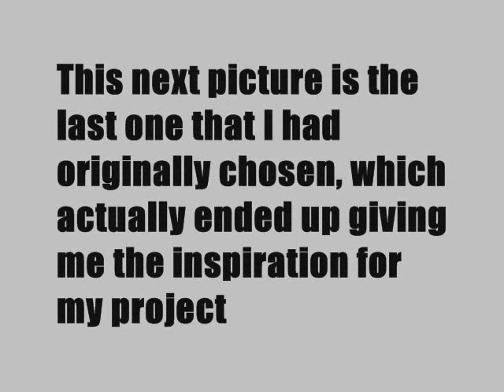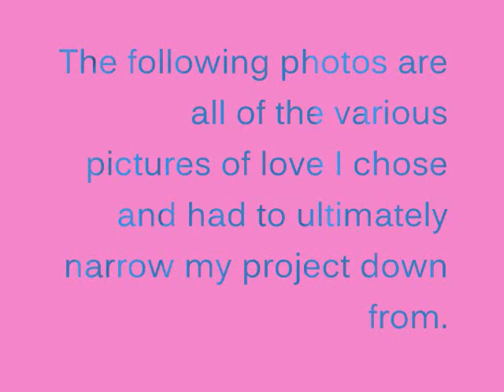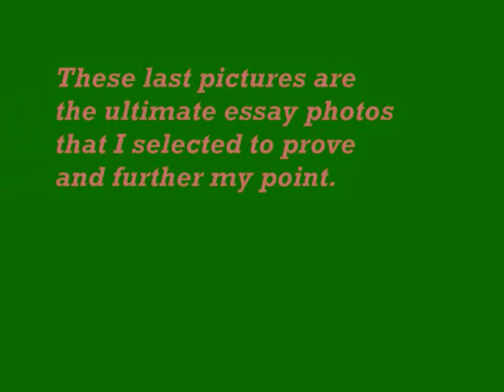Barthes Photo Collection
The picture process chosing... punctum and studium.